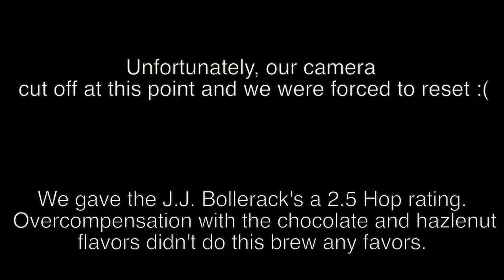Brew Review EP.1 - Strong Rope Brewing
We take a peek at Strong Rope Brewing in NY